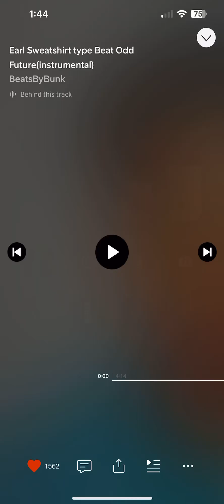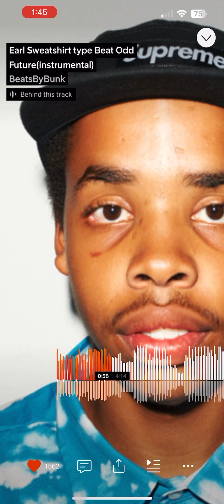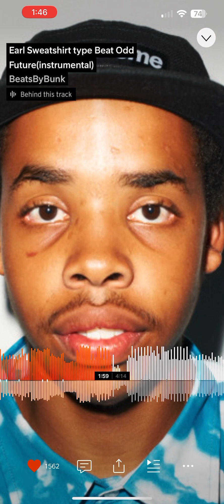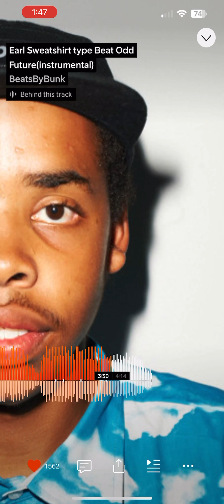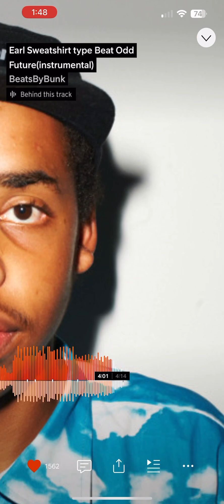Earl Sweatshirt Odd Future Type Beat (produced by BeatsByBunk)